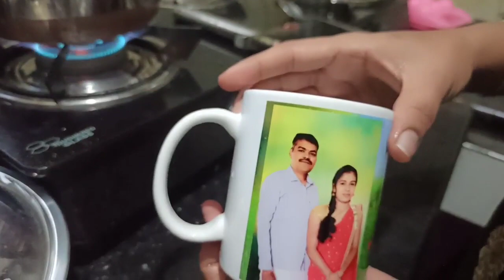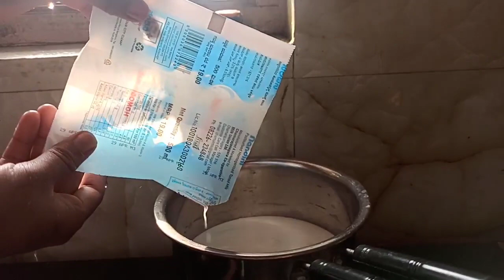Indian mom morning routine with weight loss drink/ How I manage my home and studies/kannada vlog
Hello everyone
Tq